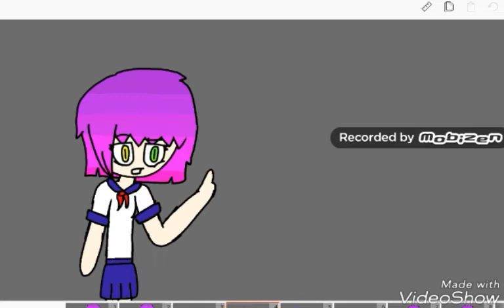-If they knew - ~ Meme (REMAKE) {read desc.} [Rainy = Lilith Afton] (13+)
So uhm well hi... I guess ... Well I leaved a MC server and lost a lots of Friends... Well sorry that the meme came so late and sorry for tapping with my Finger and not doing a Video , I did it BC I have 2 other memes (1 collab) and you'll see them soon ;3 .w.